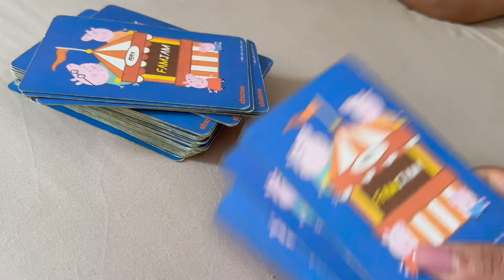A Day in my Life Vlog - What I Eat, Skincare Session, Shoot Day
Hey Guys,

So here’s a day in my life Vlog after long. Just a random day of me hustling through work life, home life and mom life. Also showing you what I eat. Hope you all like it.

I also show you guys a few skincare products I’m loving lately by this clean and conscious beauty brand called Himaira. The 24K Gold Facewash, the hydrating moisturiser and the body oil mist - all are amazing on my skin as you can see in the video. Leaves my skin soft, smooth and supple.

Hope you enjoyed this vlog guys!!

Vriti